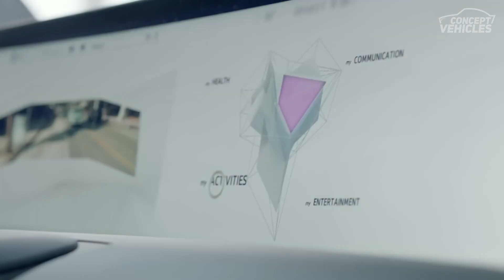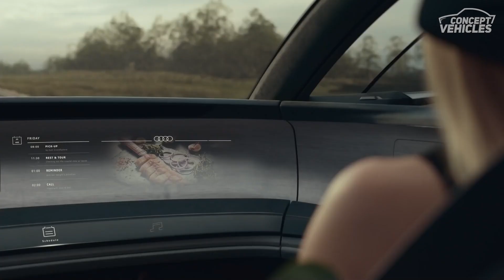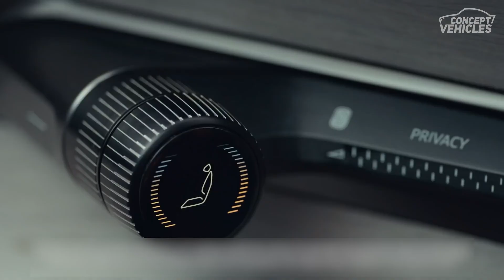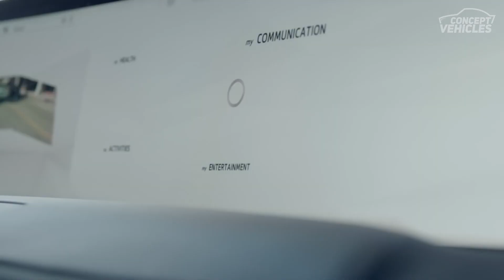7 Upcoming Electric Cars | Future Electric Cars 2025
7 Upcoming Electric Cars | Future Electric Cars 2025

Although electric cars are nothing new, they’re seeing an explosion in popularity well ahead of the incoming 2030 ban on the sale of petrol and diesel cars. Modern battery tech means a 200+ mile range is becoming ever more attainable while providing performance that would in many cases shame an equivalent internal combustion car.

Already there’s a wide range of electric choices out there, from tiny city cars and affordable hatchbacks to fashionable SUVs, luxury barges, and even out-and-out performance cars. That spread will only widen as more and more manufacturers get in on the electric bandwagon.

But it isn’t just new names, Tesla is once again expanding its range with a sports car and pickup truck, while brands like Audi and Volkswagen are introducing electric vehicles in every segment as they slowly phase out combustion engines.

In this video we are talking about 7 Upcoming electric cars.

Video Chapters:
(0:00) Intro
(1:04) 1 - Audi A6 e-Tron
(1:43) 2 - Audi Sphere concepts
(2:15) 3 - BMW i7
(2:43) 4 - Byton M Byte
(2:26) 5 - Cupra Tavascan
(4:05) 4 - Dacia Spring
(4:37) 5 - Fisker Ocean